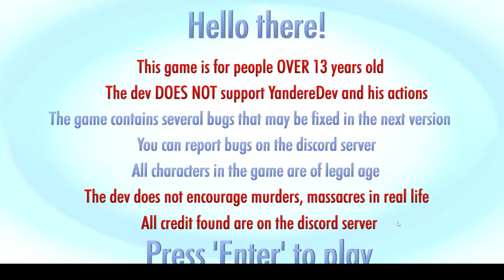2 NEW WEAPONS! (Yandere Simulator Fan Game) Tomo no Yami no Junsui + DL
Hello! In this channel you will be informed when have updates of all School Simulator's games and discover new games too 🕷

Yandere Simulator | Tomo No Yami No Junsui